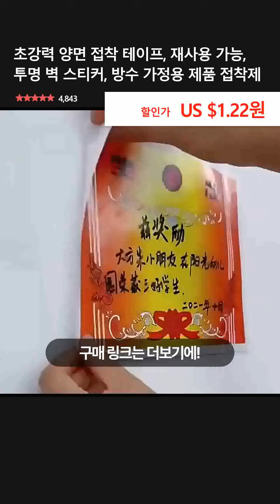초강력 양면 접착 테이프, 재사용 가능, 투명 벽 스티커, 방수 가정용 제품 접착제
👉 구매링크